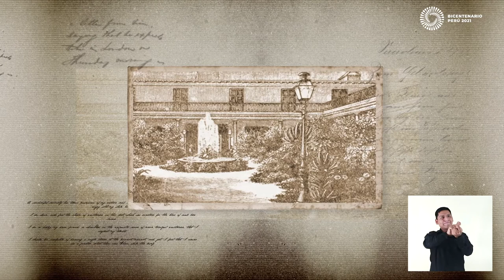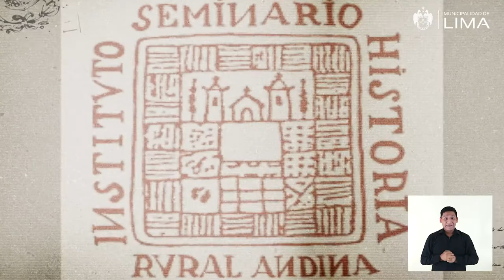117 Colegio Real